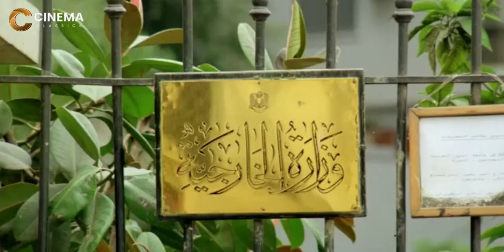هي الوزاره احتكرت كل حاجه حتي الجزر والبسله 😂🤣 | مش هتبطل ضحك من عادل امام لما راح مبني الوزاره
يتوجه (أحمد) إلى مجمع التحرير ﻹستخراج الأوراق لنقل ابنه إلى مدرسة أخرى، وهناك يصطدم بالعقبات الإدارية، ويجد نفسه متورطًا فجأة في حمل سلاح، وإشهاره في وسط المواطنين، ليتخذ بعض الرهائن وينضم إليه بعض الموجودين وسرعان ما تأتي قوات الشرطة لتحاصر المكان، لتتصاعد الأحداث.

ﺇﺧﺮاﺝ: شريف عرفة (مخرج)  محمد ياسين (مخرج مساعد)
ﺗﺄﻟﻴﻒ: وحيد حامد (مؤلف)
طاقم العمل: عادل إمام  كمال الشناوي  يسرا  أحمد راتب  محمد يوسف  أشرف عبدالباقي